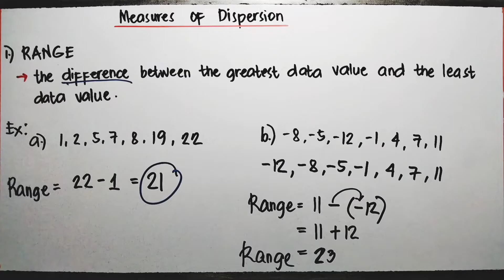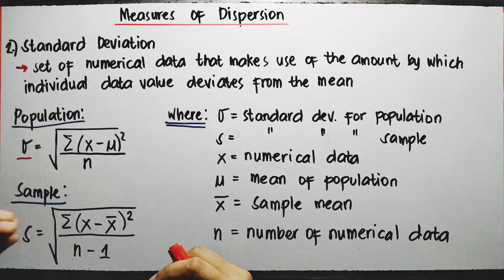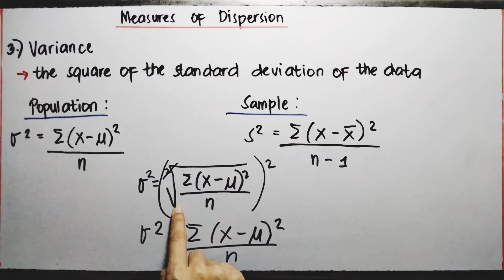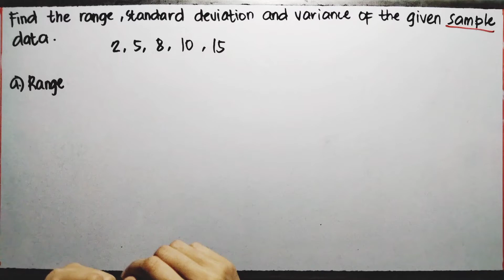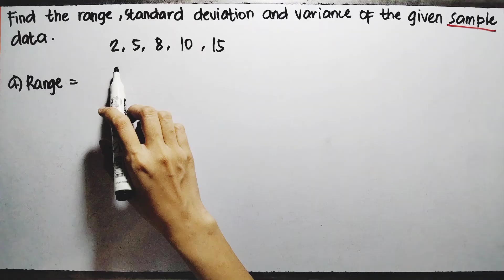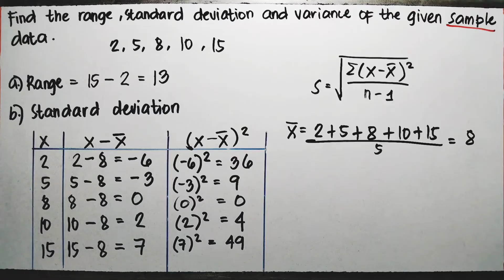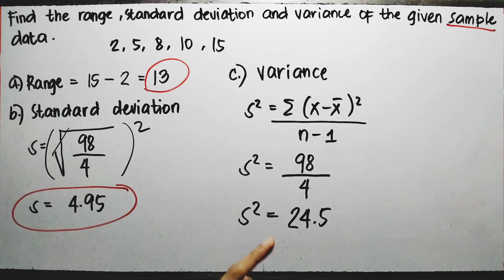MEASURES OF DISPERSION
Watch this video to learn on how to solve measure of dispersion problems using the range, standard deviation, and the variance method.

HAPPY LEARNING!!